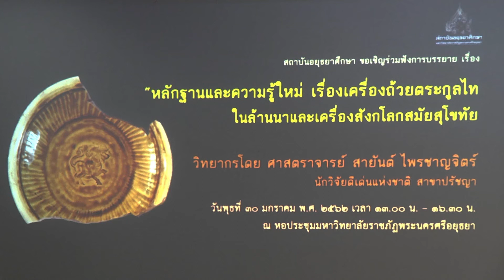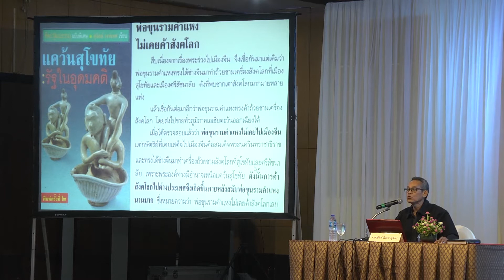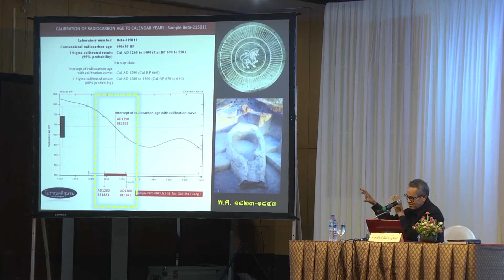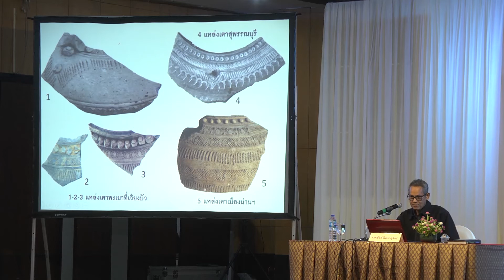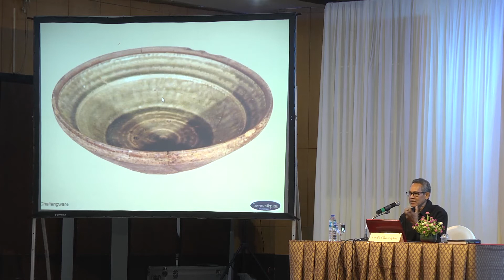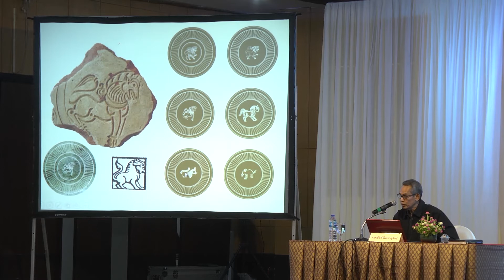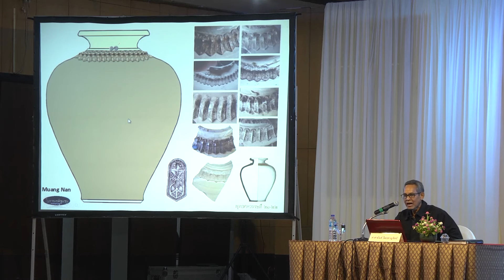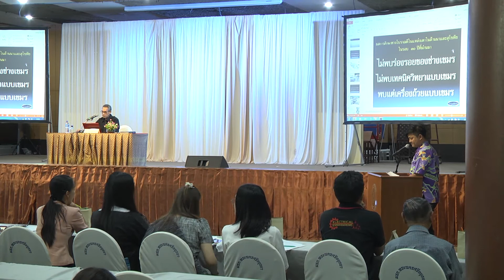กิจกรรมการบรรยายเรื่อง “หลักฐานและความรู้ใหม่เรื่องเครื่องถ้วยตระกูลไทในล้านนาฯ”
วันที่ ๓๐ มกราคม ๒๕๖๒ เวลา ๑๓.๐๐ – ๑๖.๓๐ น. สถาบันอยุธยาศึกษา ได้จัดกิจกรรมการบรรยาย เรื่อง “หลักฐานและความรู้ใหม่เรื่องเครื่องถ้วยตระกูลไทในล้านนาและเครื่องสังกโลกสมัยสุโขทัย” ณ หอประชุม มหาวิทยาลัยราชภัฏพระนครศรีอยุธยา โดยได้รับเกียรติจาก ศาสตราจารย์สายันต์ ไพรชาญจิตร์ (นักวิจัยดีเด่นแห่งชาติ สาขาปรัชญา) เป็นวิทยากรบรรยายให้ความรู้แก่ครูอาจารย์ นักวิชาการ นักศึกษา และผู้สนใจทั่วไป จำนวน ๑๔๒ คน โดยมีวัตถุประสงค์เพื่อสร้างความรู้ความเข้าใจ และเผยแพร่ความรู้ใหม่เกี่ยวกับภูมิปัญญาในการสร้างสรรค์ศิลปะเครื่องถ้วยและคุณลักษณะเฉพาะของเครื่องถ้วยตระกูลไทในล้านนาและเครื่องสังกโลกสมัยสุโขทัย